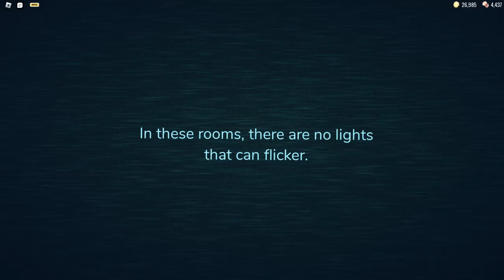Roblox Doors- The Rooms Run | Full Video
This is the full, unedited video of the recording that I have of my second attempt of going through the Rooms.